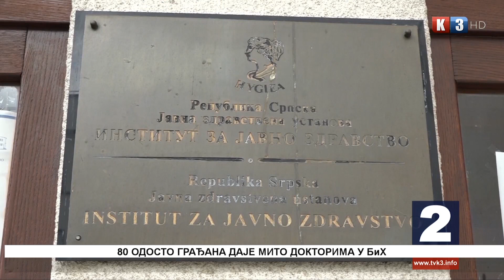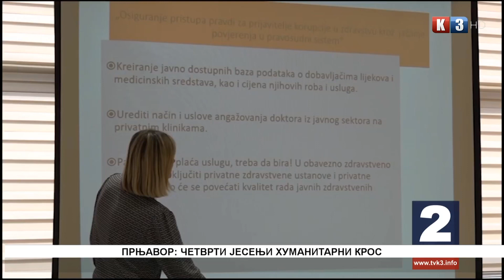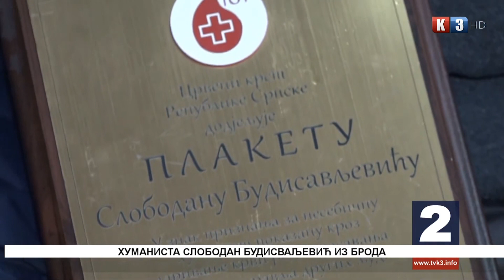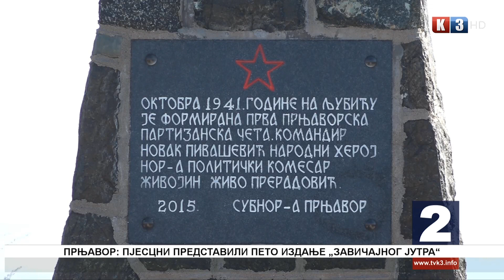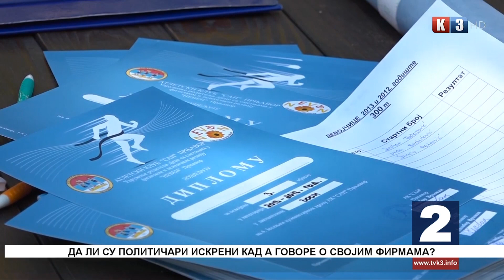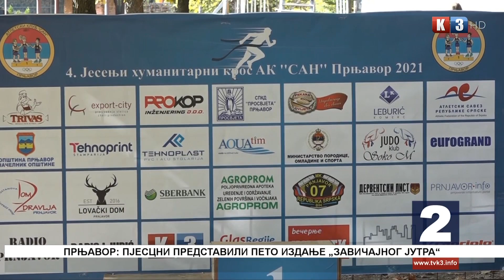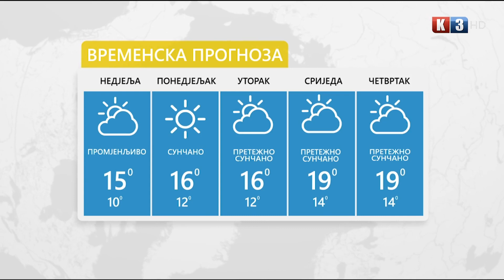Novosti TV K3 - 17. 10. 2021.